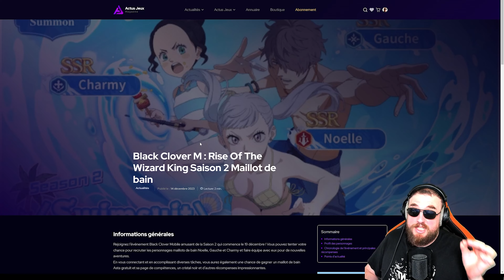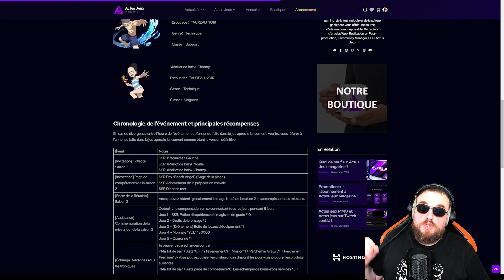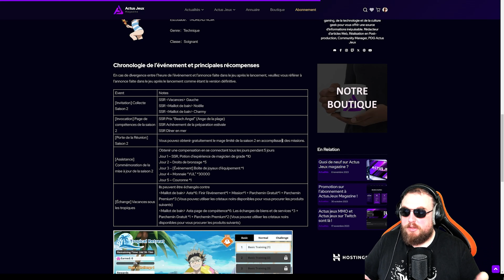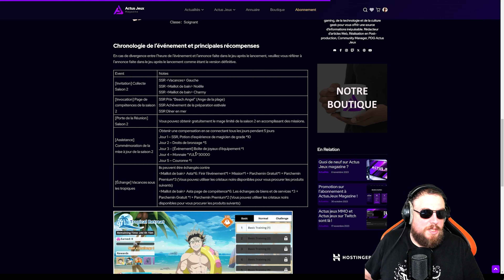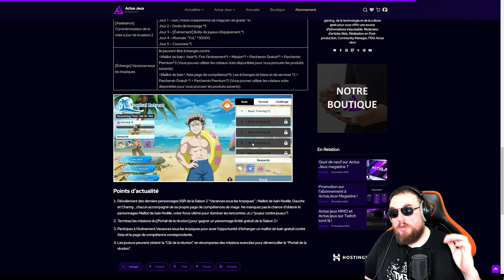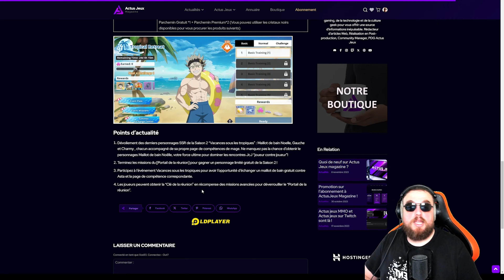Black Clover Mobile : La Saison 2 est là ! Découvrez les Nouveautés et Astuces pour Progresser 🎮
La saison 2 de Black Clover Mobile est enfin là ! Préparez-vous à découvrir les nouveautés et astuces pour progresser dans le jeu. Nous allons explorer les nouveaux personnages, les quêtes et les défis de cette nouvelle saison. Restez à l'écoute pour des gameplays exclusifs et des conseils pour améliorer votre expérience de jeu.

🌟 DEVIENS MEMBRE ACTUS JEUX pour accéder à des avantages, des vidéos en avant-première et autres avantages 🌟